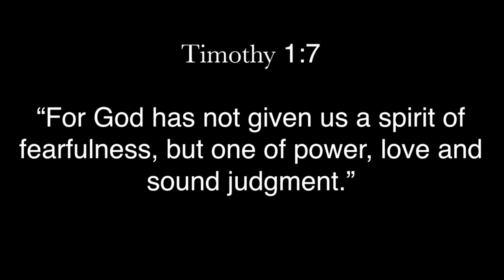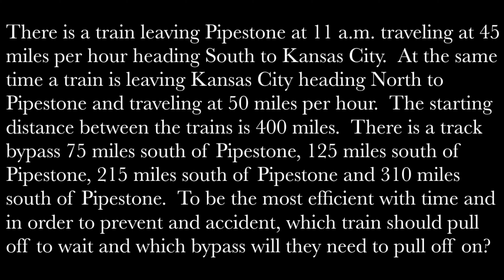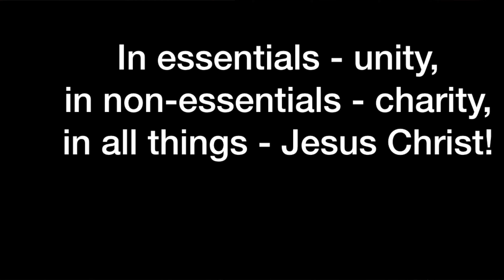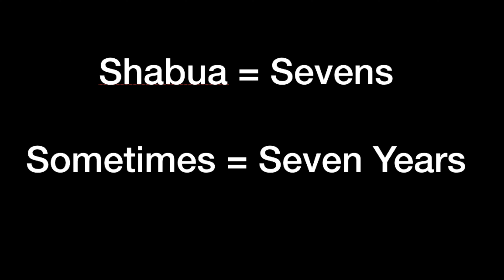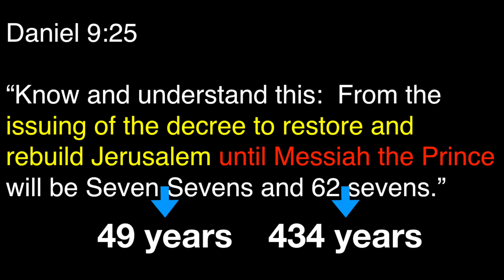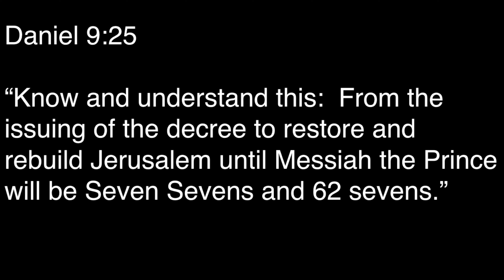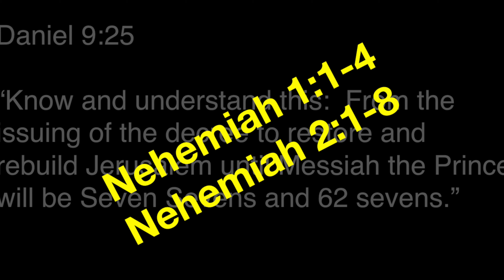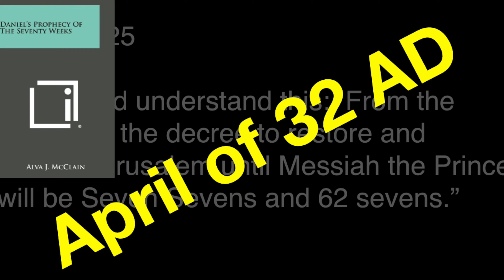Daniel 9 70 weeks part 1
Cornerstone Free Church March 15 2020